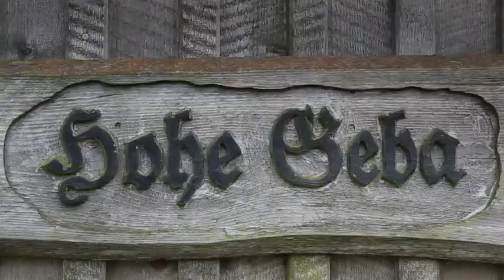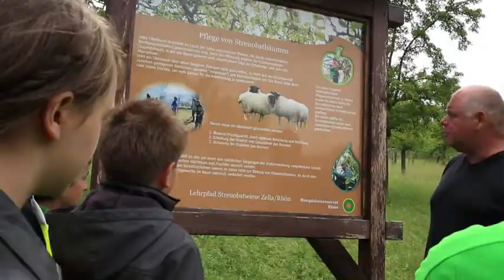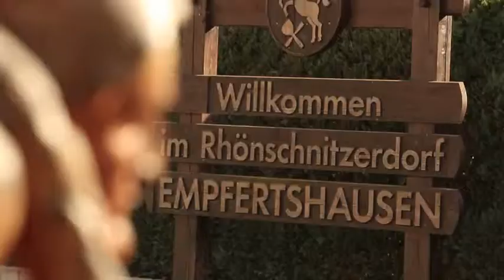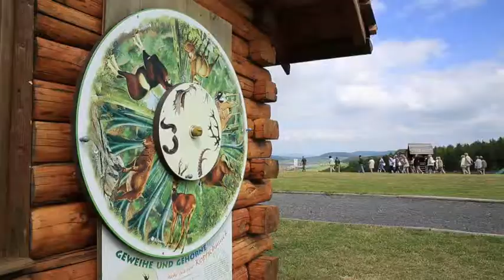Biosphärenreservat Rhön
Die Rhön ist eine vom Menschen geprägte Kulturlandschaft. Das heutige Bild dieses Mittelgebirges – Wiesen und Weiden, Äcker, Siedlungen und Waldgebiete - entstand vorwiegend durch Nutzung.